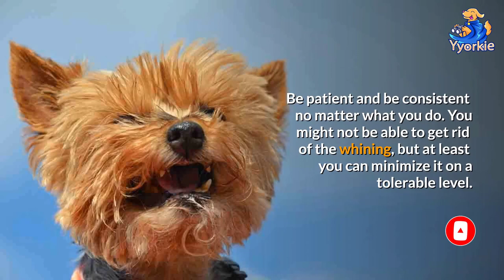Is Your Yorkie Whining Too Much? | This Is How To Stop Yorkies From Constant Whining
Whining is a way for dogs, in general, to vocalize or communicate with us. It is their way of expressing their feelings.

There are many possible things that they want to tell us if when they cry. Maybe they want something, or they are feeling some pain or stress.